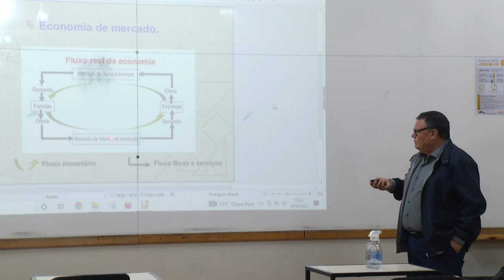Cursos da UTFPR tem suas notas elevadas após avaliação do CAPES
Educação: Dois cursos de pós-graduação da UTFPR de Pato Branco tiveram suas notas elevadas após avaliações do CAPES – Coordenação de Aperfeiçoamento de Pessoal de nível superior.